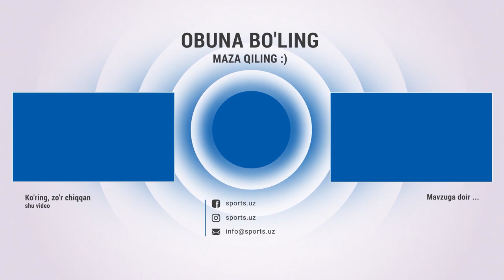Navbahor - Surxon 1:0 Gol, penalti va xavfli vaziyatlar HIGHLIGHTS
Навбахор,Navbahor,Paxtakor,nasaf,surxon,gol,qizil,sariq,uzpfl,dunyo bo'ylab,hakamlar,olmaliq,buxoro